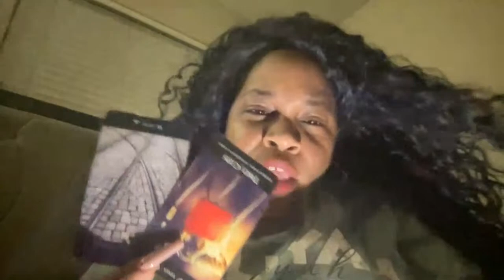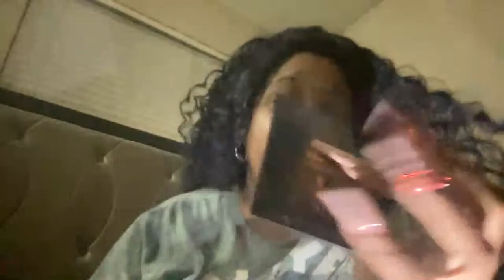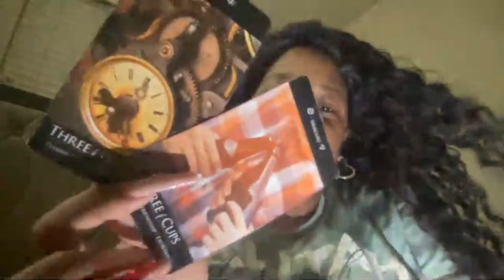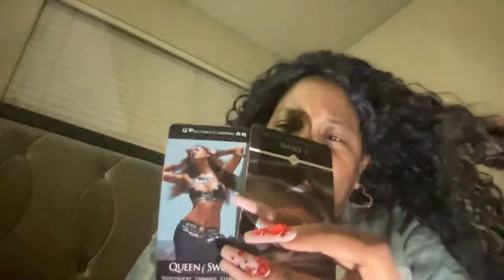|Listening to friends| timeless reading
Spiritual Divinations
Original price (retail)

My individual questions are
Tarot:
$20 all full deck questions Tarot [EACH]
Additional questions are $15.55
Oracle $15.55 with Tarot
$9.99 without

Sessions are
Phone
$66.66 for 30 min session
$111.11 for a hour session

Videochat
$111.11 for 30 min session
$211.11 for 1 hour session

Also ,we have Special Sessions. Special Sessions must be booked 7 days in advance.
In person
$222.22 for 30 min session
$555.55 for 1 hour 20 mins
Group sessions
(Under ten people)
$2,222 for 2 hours session
$7,777 for 5 hour session
(Ten or more)
2 hours is $11,111 USD
5 hours is $33,000 USD

My handles are
$sistahstarot include the $ if you are a new customer.